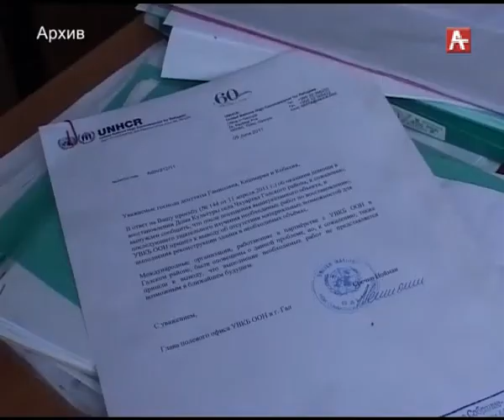Руслан Кишмария (абх) 30.08.2017